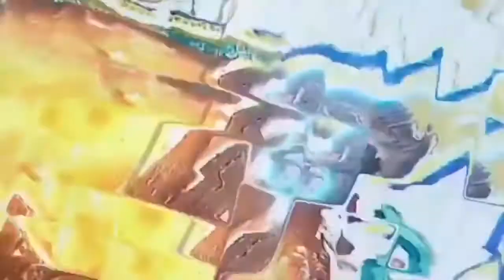We Have Peace In Yahawashi But Tribulation In The World